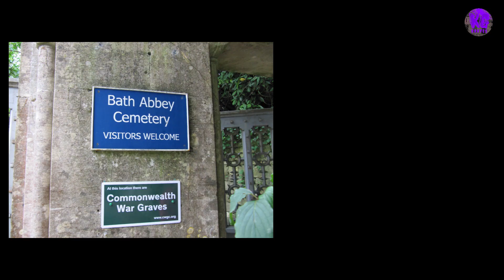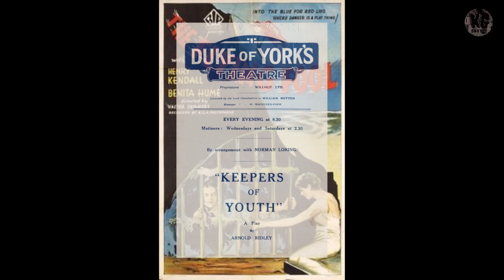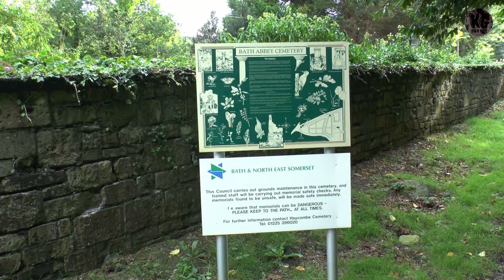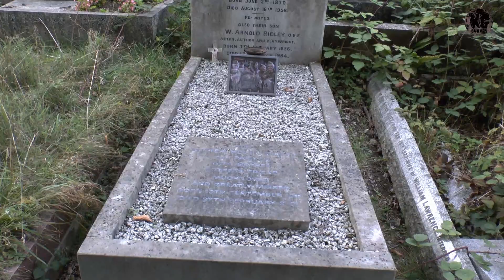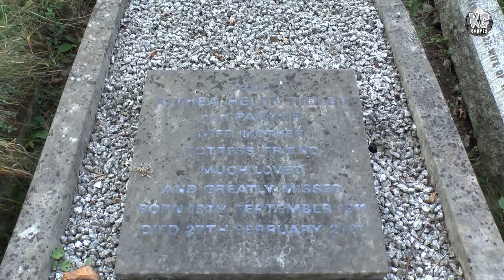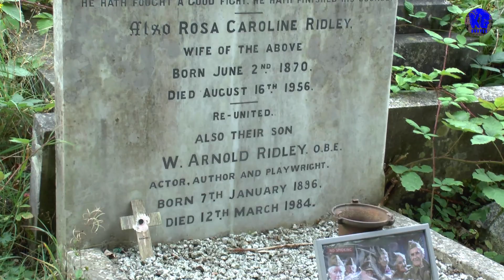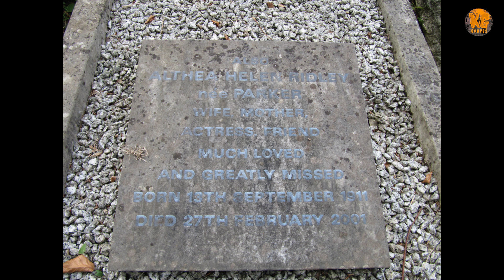Arnold Ridley - The 1-On-1 Series - Number 62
Hello and welcome to KG Graves - The 1-on-1 Series.

This is number 62 - Arnold Ridley.

He was an English playwright and actor.

Watch the video for more information and the location of his grave.

*** Watch to the end to see video footage of the grave ***

Kev